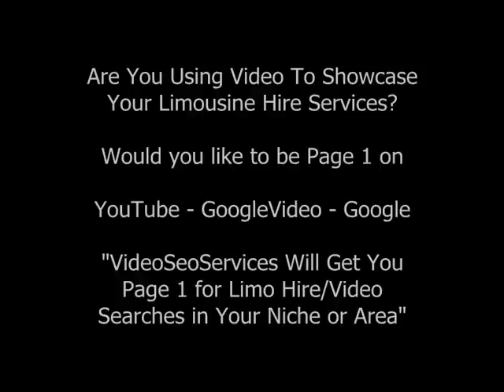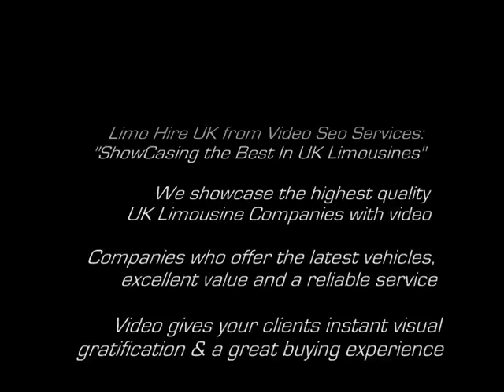Limousine Hire London | Cheap Limousine Hire In London Video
If you offer a reliable and professional Limousine Hire Service in London and would like this highly valuable page listing and search phrase to lead to your business, then please contact us through

We establish & showcase the highest quality UK Limousine Hire Companies with video marketing and our extensive knowledge of video search engine optimization.

We work with limousine companies who offer the latest vehicles, excellent value,  a reliable and professional service.

If youd like to be Top of page 1 of YouTube, Top of page 1 on the video search engines and possibly have multiple entries, including picture links on pages 1 & 2 of the primary search engines for your area or niche...

Video gives your clients instant visual gratification & a great buying experience. Well executed Video Search Engine Optimization gets YOU seen on Page 1 of MULTIPLE search engines

This great combination ultimately drives More Traffic - More Sales - More Profits for You instead of your competition.

If you're looking for Limo Hire or Hummer Limo Hire in London, and we'll get you hooked up with the best Limousine & Hummer Hire deals the UK has to offer.

Obviously we can only showcase one Limo Hire Company in any region of the UK, so if you fit, our criteria, well gladly work with you, set you ahead of your competitors in Video Marketing and show you a fantastic R.O.I.

Why Video Seo Services?
Search this term Video Seo Services on Google, GoogleVideo and YouTube search. We are the first video on Google page 1 out of 20 million Video SEO experts.

We are #1 page 1 out of 21,000 Video SEO experts on GoogleVideo and page 1 on YouTube out of 4000 Video SEO experts.
(Stats correct at time of going to press)

A special thanks to Lord Narky and State of Play for their soundtrack "disruptive1" in this video

And to the images supplied, a big thanks to; Alexeckford, Dimitry B, dmmaus, doctor_keats, donavan, joi, man and his cam, meram, michael dunn, mostaque, ed callow, FrAnZ and sideshow_bruce on Flickr

how to replace a lost mot certificate

limousine hire london